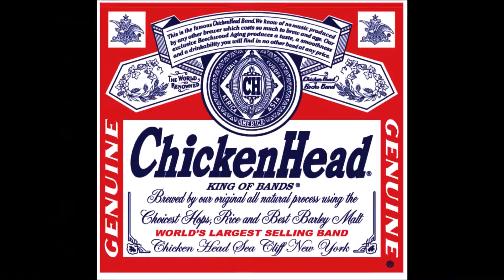Chicken Head Rocks Gimme Shelter 122615 Safari Beach Club Bayside NY CHR SBC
Chicken Head Rocks the Rolling Stones Classic tune "Gimme Shelter", Live at the Safari Beach Club on Bell Boulevard in Bayside, NY, on December 26th 2015.
Please "Like" our Facebook page. Chicken Head Rocks
See CHR Live !